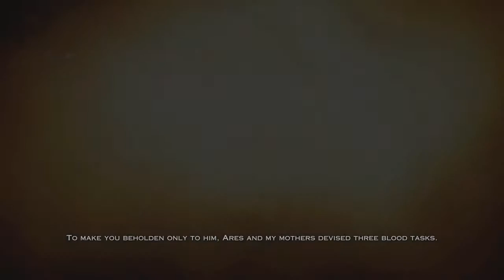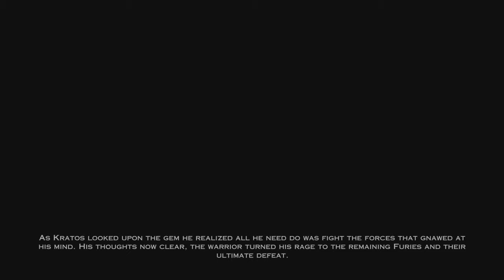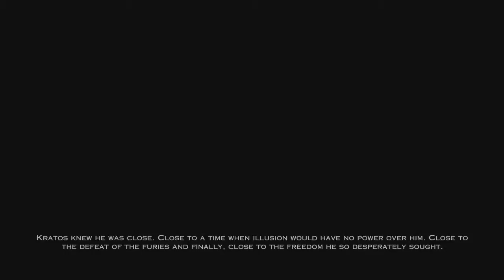The Scribe: Prison of the Damned - God of War: Ascension Let's Play #10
The tenth episode of my playthrough of God of War: Ascension on the PS3. If you wish to see more, consider becoming a Patron! $1 a month for all-access to videos as soon as their released, including vlogs and behind the scenes content not available on my channel!

A lot of creatures with exposed boobs in this game, and Kratos kills every one of them in a brutal fashion the same as any other creature he comes across. Equality, amirite?